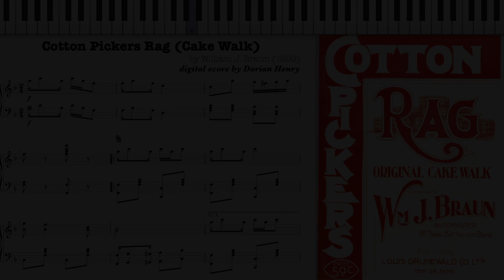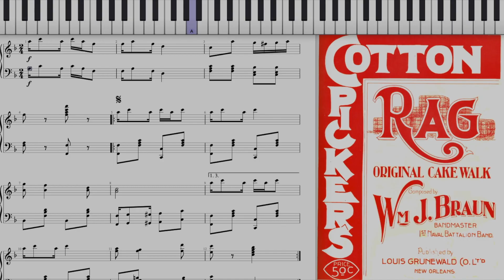Cotton Pickers Rag by William Braun (1899, Ragtime piano)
Cotton Pickers Rag (Cake Walk) by William J. Braun 1899 New Orleans, Louisiana